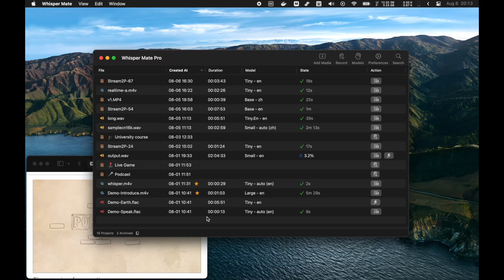Whisper Mate V3.5 Realtime transcribe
Whisper Mate 3.5
- Add subtitles audio clip download feature. Now you can select any subtitles then use context menu to download it's audio clip, when selected multi-rows, it will auto merge into one audio clip.
- Add tiny floating window style for realtime capture audio
- Add Menubar context menu can quick start record stream to project with new floating window
- Add quick play segment row range audio in global search result or direct download the search result audio range clip
- Add subtitle memo features, now you can add memo to any subtitle in the editor
- Add azure translate option
- Add global subtitle search in all projects
- Add highlight search keywords in search result
- Add default shortcuts for quick control window like Close/Zoom/Minimize
- Add option to hide main toolbar's label
- Changed Batch start button move from the main toolbar to context menu
- Fixed replace can't replace with empty string
- Fixed missing small & small-en models in backup servers
- Fixed recorded audio file player's slider location subtitle issue